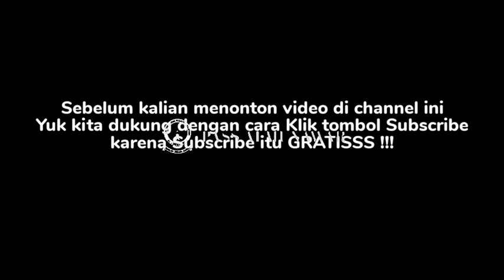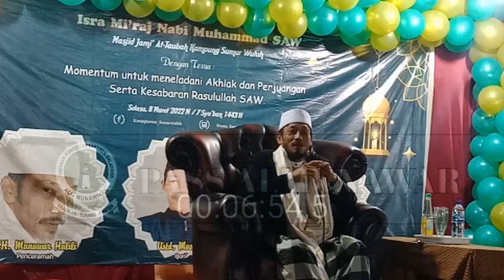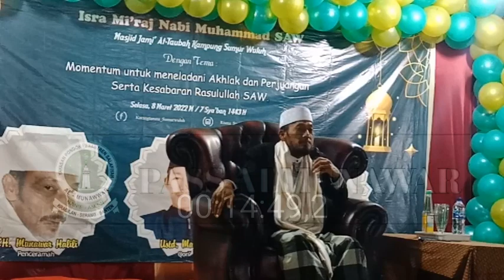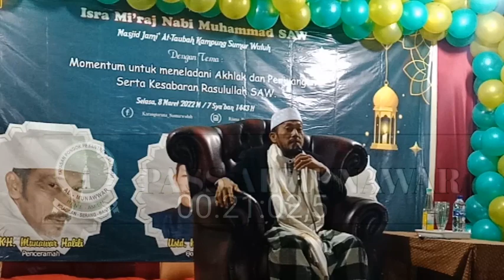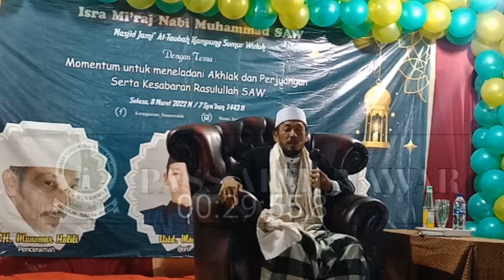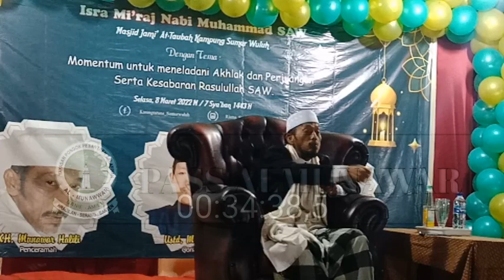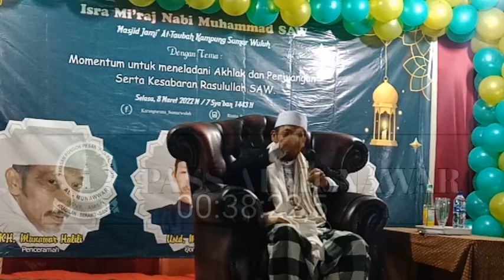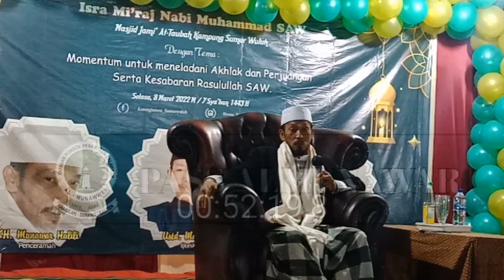H. MUNAWAR || ISRO MI'ROJ " MENELADANI PERJUANGAN ROSUL " KP SUMUR WULUH DS MARGASARI KOTA CILEGON